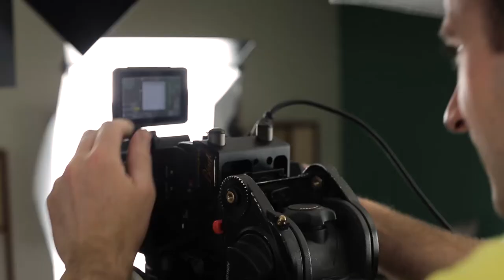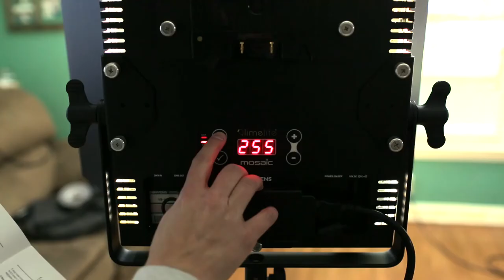BTS with Shade Tree Films and Limelite on the set of a Tastea Commercial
Learn more about the Limelite lighting used to create this BTS, and see the full-length commercial for Tastea, made by Shade Tree Films.